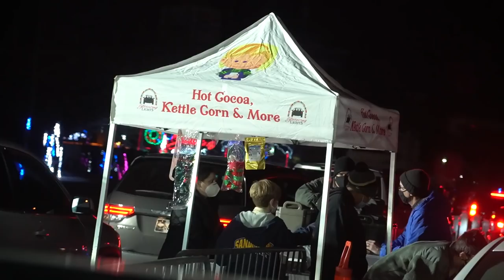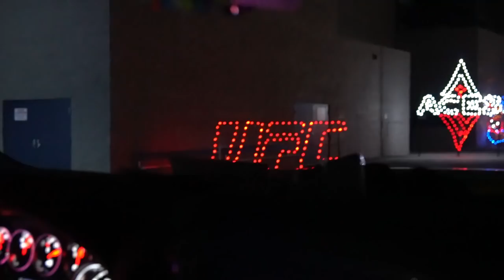We Don't Know Who These Gifts Are For?!